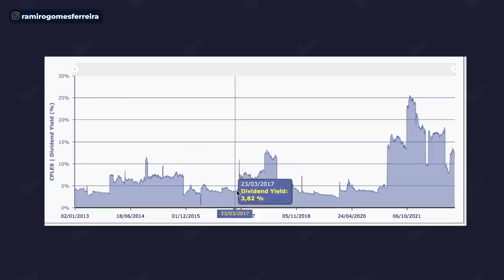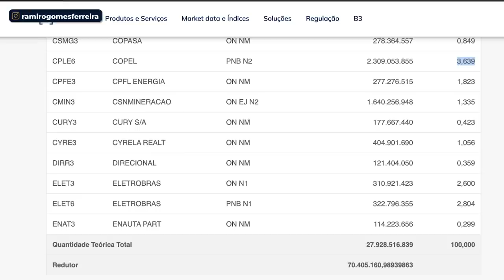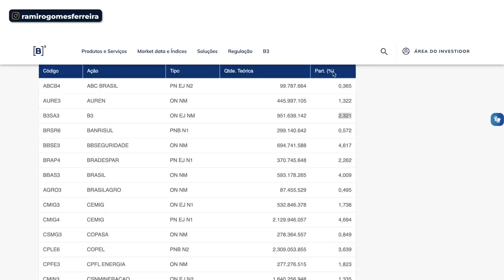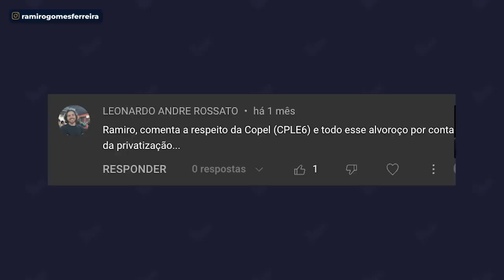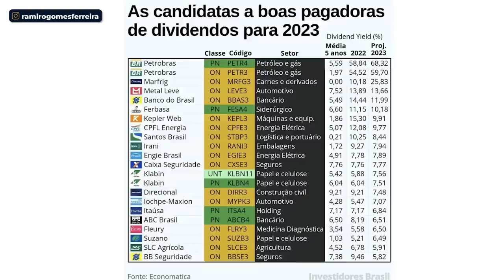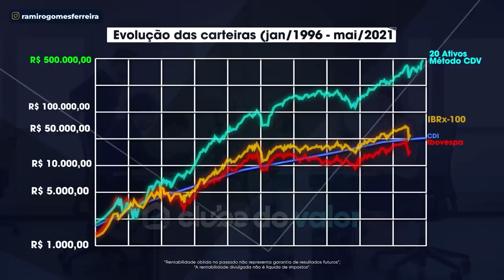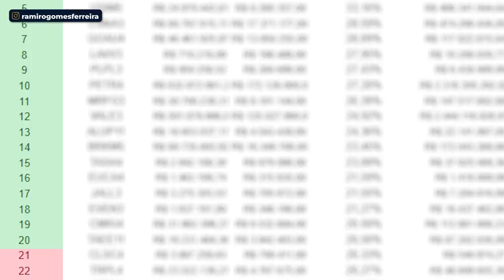COPEL VAI PAGAR DIVIDENDOS ABSURDOS EM 2023? Vale a pena investir em CPLE6?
1️⃣ Aprenda comigo o passo a passo para encontrar às 20 ações mais baratas da bolsa gratuitamente:

Vale a pena investir em Copel hoje? Os dividendos de CPLE6 serão altos em 2023? Copel está barata? É disso que vou falar hoje!

Será que vale a pena investir em Copel em 2023?

Hoje, vou falar dessa ação muito famosa da Bolsa de Valores, especialmente adorada por quem busca criar uma carteira de renda passiva que paga dividendos mensais...

Estou falando, é claro, da Copel, a Companhia de Energia Elétrica do Paraná, dona das ações CPLE3, CPLE5, CPLE6 e CPLE11!

Mas a Copel é uma oportunidade em 2023?

Hoje, vou falar mais dessa empresa, sobre seus altos dividendos recentes, falar sobre as perspectivas de seus dividendos futuros, e dizer se as ações CPLE6 estão entre as ações mais baratas da Bolsa hoje pela minha estratégia!

Não só isso, mas também vou falar mais do método que uso, para que você saiba sempre como investir na Bolsa de Valores com uma estratégia que te mostra as ações mais baratas!

✅ Quer saber mais sobre Copel? Leia esse artigo do nosso Blog